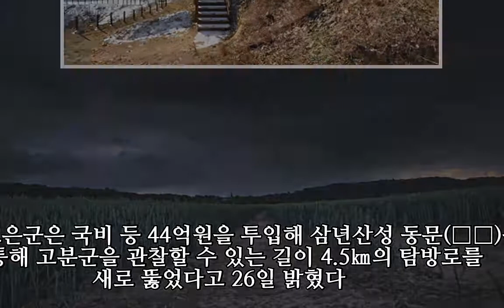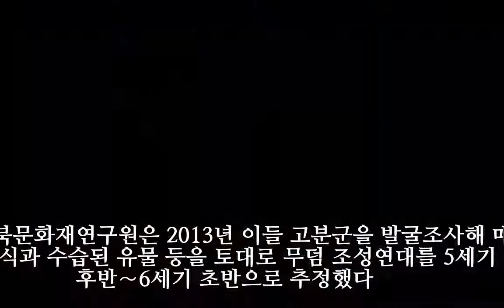보은 삼년산성에 역사탐방로 개설…고분 모형 등 조성